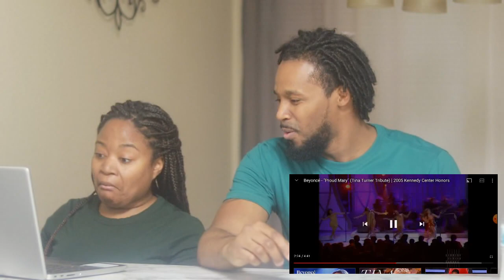FIRST TIME REACTION Beyoncé - "Proud Mary" (Tina Turner Tribute) | 2005 Kennedy Center Honors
FIRST TIME REACTION Beyoncé - "Proud Mary" (Tina Turner Tribute) | 2005 Kennedy Center Honors | The Demouchets REACT

▹Support our family by checking out...⬇
‣Family Business: